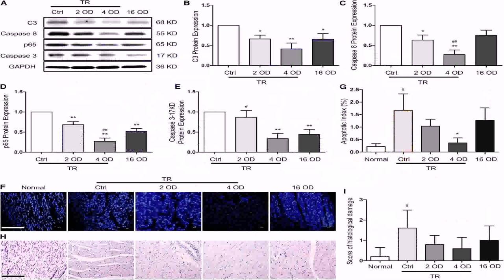Floor Plans For Casita